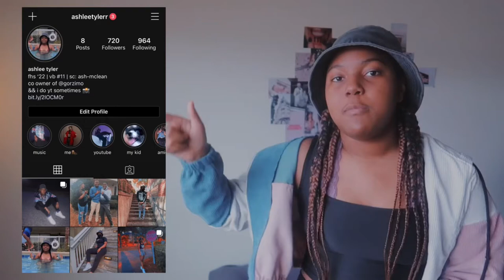100+ christmas gift ideas 2020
happy holidays! here’s 100+ christmas gift ideas :)

spotify custom glass: @shopmiavu on instagram (let her know i sent u;)

-trust issues by drake

-age? sixteen
-editing apps? imovie & canon camera connect

203 !!! y’all the sh!t ahhh thank you:)